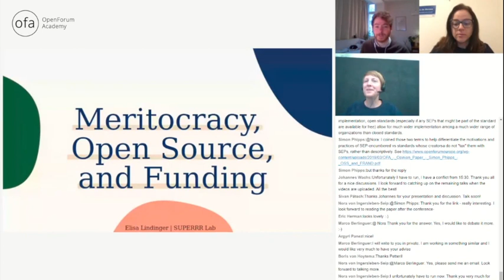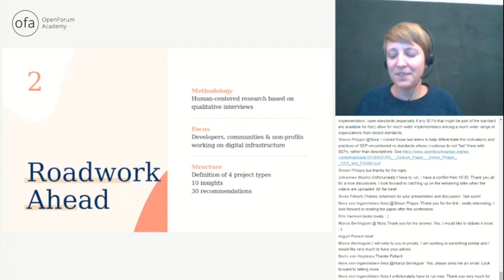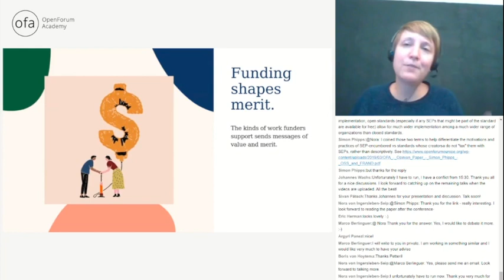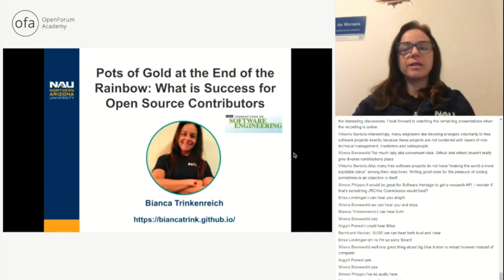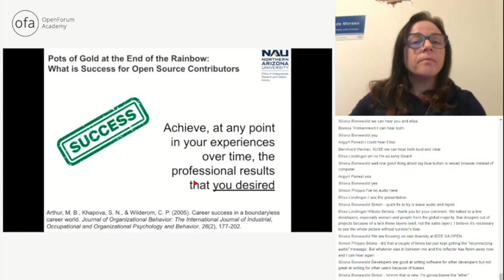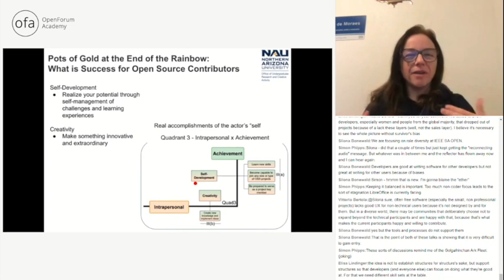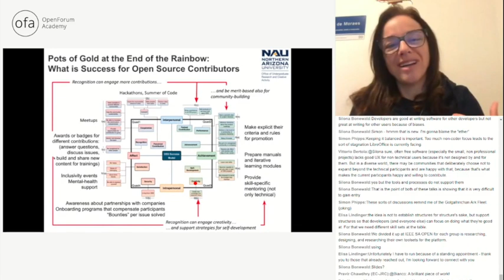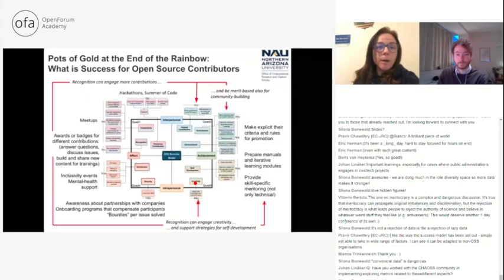Duo: Meritocracy and Open Source - Engineered Merit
This recording is part of the OFA Symposium 2021: The European Commission Open Source Study

Presentations:

Pots of Gold at the End of the Rainbow: What is Success for Open Source Contributors
Bianca Trinkenreich, Northern Arizona University

Meritocracy, Open Source, and Funding: A self-fulfilling prophecy
Elisa Lindinger, SUPERRR Lab